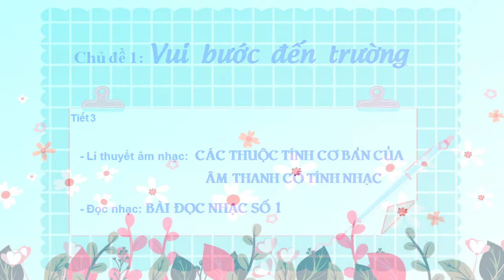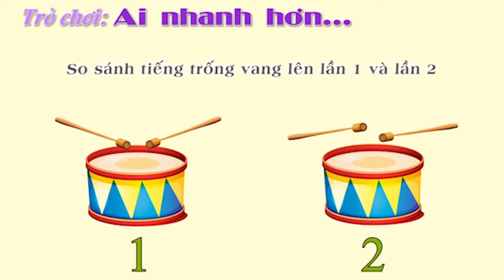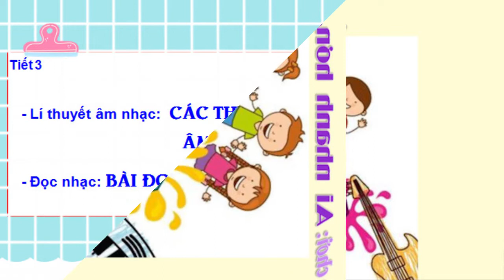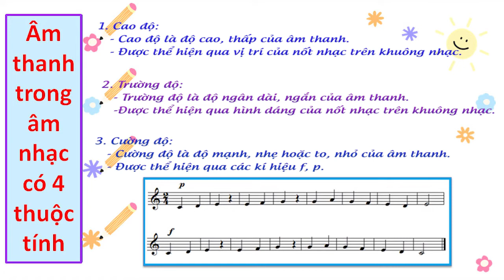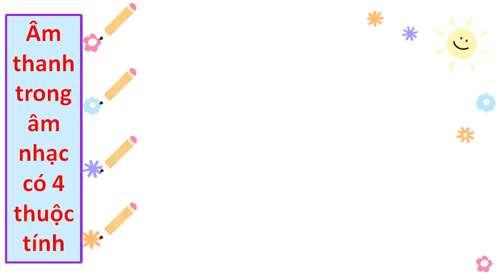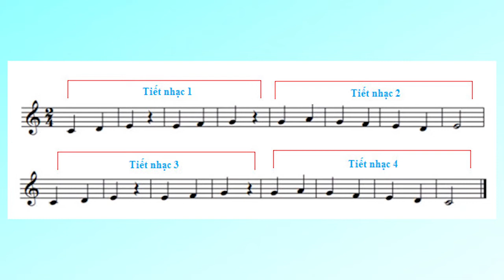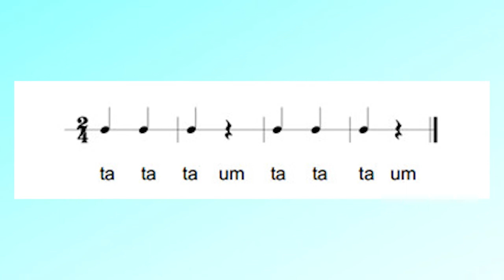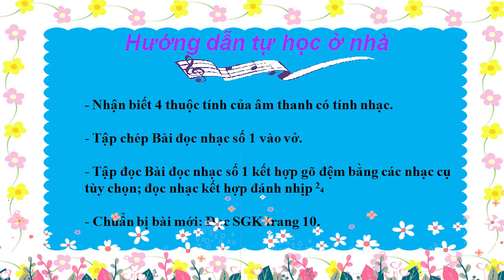Lí thuyết âm nhạc - Bài đọc nhạc số 1 - Âm nhạc 6 - Chân trời sáng tạo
Chủ đề 1 - Tiết 3: Lí thuyết âm nhạc - Bài đọc nhạc số 1
Âm nhạc lớp 6 - Bộ sách Chân trời sáng tạo
GV thực hiện: Lê Thúy